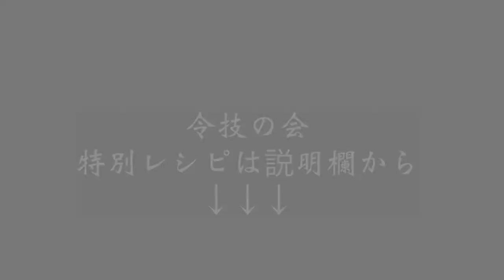感激！和食のプロが作る人参のつま/針人参に感動 - amusing !washoku carrot carving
令技の会特別レシピはこちらから

和食の技術には「ころがし」というものがあります。
人参やきゅうり、古根生姜などを桂むきにするときにとても重宝する技術です。

桂むきした野菜は針状に打ってお刺身の飾りにしたり、煮物の添えつけに使えますね。

どうぞ！お料理のヒントにしてみてください。